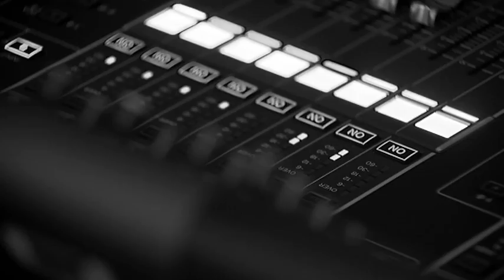Promo "DOLOROSA" en "Al Sur Conciertos. La Sala Circular"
alsur.canalsur.es

Realizador "Al Sur": Aurelio Domínguez
Producción "Al Sur":  Lola Moñús, Francisco Guirado